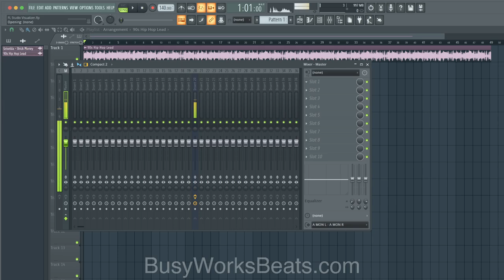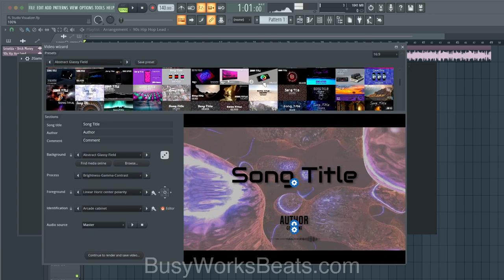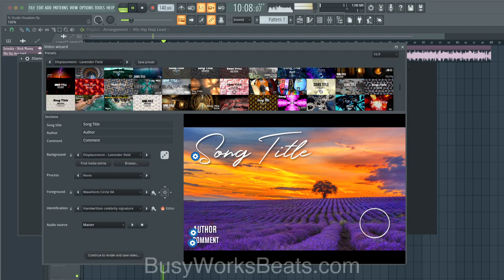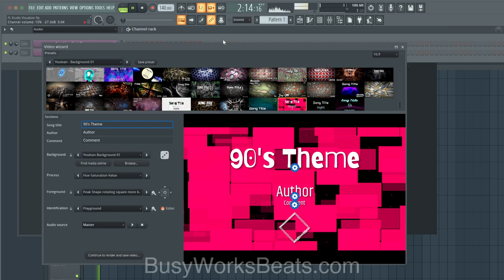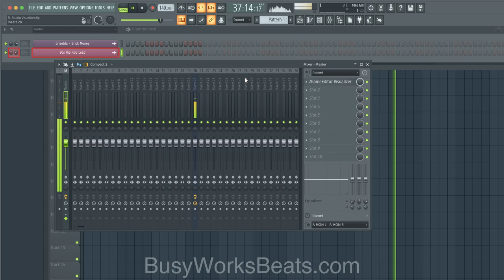FL Studio Visualizer Make Audio Visualizer Music Videos for FREE